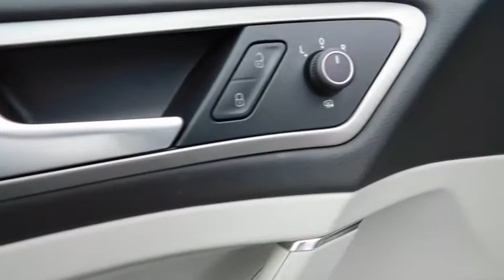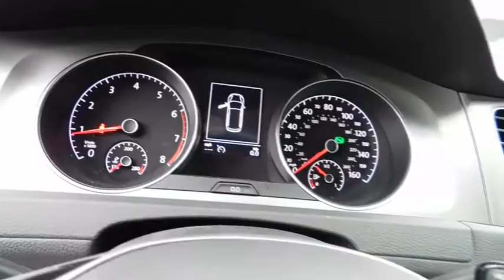2017 Volkswagen Golf SportWagen Clinton, Fayetteville, Goldsboro, Raleigh, Elizabethtown, NC CP7445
2017 Volkswagen Golf SportWagen
2017 Volkswagen Golf SportWagen S - Stock#: CP7445 - VIN#: 3VWC17AU1HM515180

RUBBER MAT KIT  -inc: set of 4 Monster Mats w/logo and heavy duty trunk liner w/CarGo blocks,BEIGE  CLOTH SEATING SURFACES,PURE WHITE,ROADSIDE ASSISTANCE KIT  -inc: booster cables  warning triangle  LED flashlight  multi-tool  work gloves  PVC tape  blanket  poncho  whistle  cable ties and bandages,Body-Colored Power Heated Side Mirrors w/Manual Folding and Turn Signal Indicator,Leather Steering Wheel,Leather Gear Shift Knob,Instrument Panel Covered Bin  Refrigerated/Cooled Box Located In The Glovebox  Driver / Passenger And Rear Door Bins,4-Wheel Disc Brakes w/4-Wheel ABS  Front Vented Discs  Brake Assist and Hill Hold Control,Low Tire Pressure Warning,Back-Up Camera